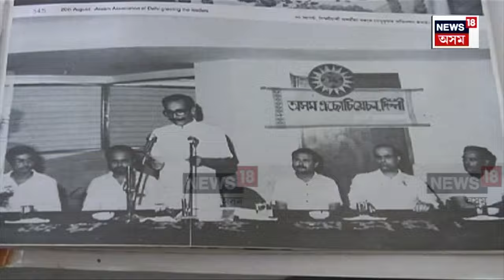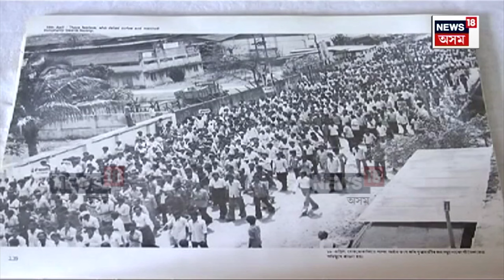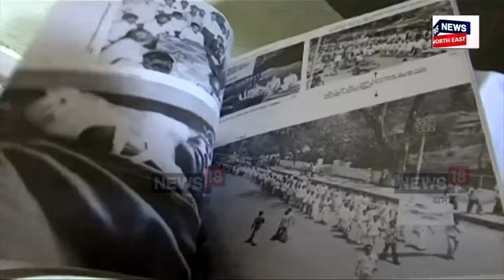SC Verdict | ১৯৭১ৰ ২৫ মাৰ্চেই হ’ব অসমৰ বিদেশী খেদাৰ ভিত্তিবৰ্ষ। SCয়ে মাৰিলে চূড়ান্ত মোহৰ । N18V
১৯৭১ৰ ২৫ মাৰ্চেই হ’ব অসমৰ বিদেশী খেদাৰ ভিত্তিবৰ্ষ। উচ্চতম ন্যায়ালয়ে মাৰিলে চূড়ান্ত মোহৰ । N18V